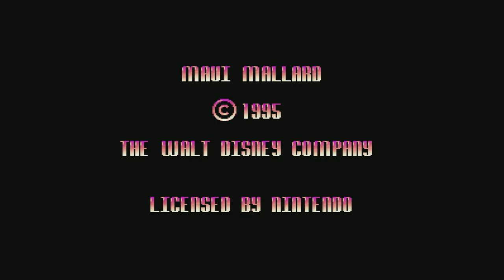TildeShambles - Donald Duck in Cold Shadow (SNES 2024 Playthrough)